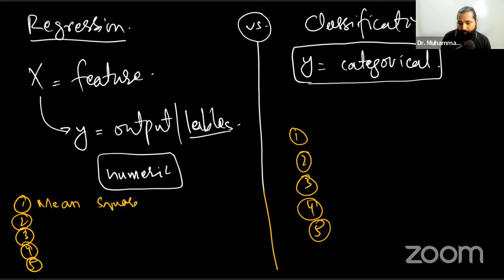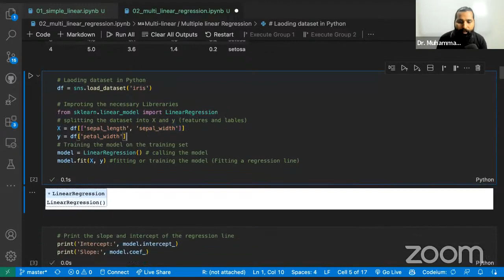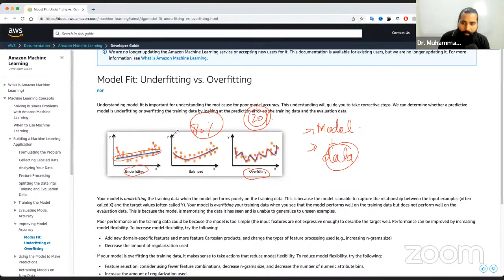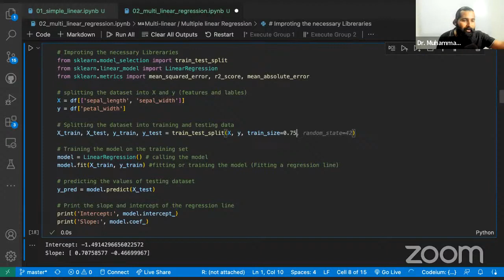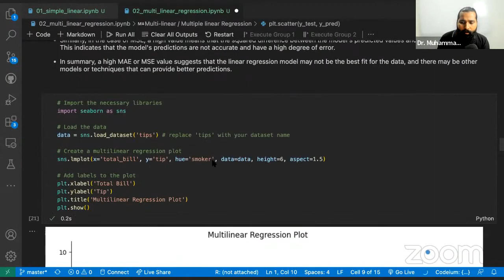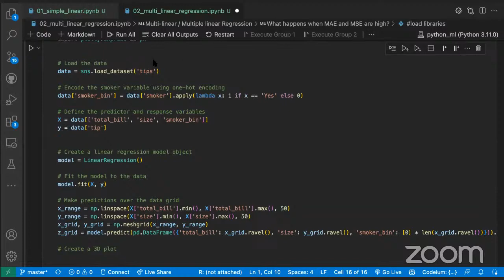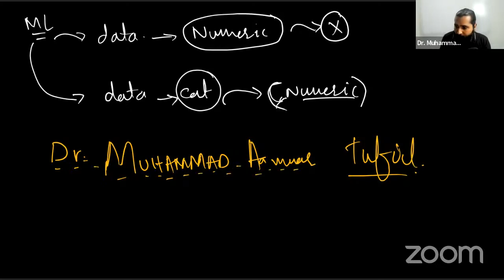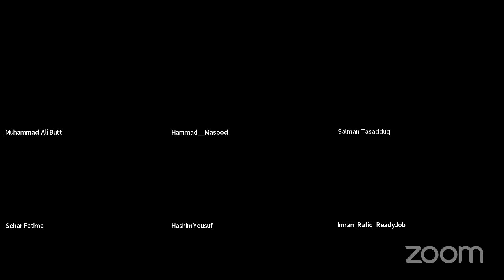Multi linear regression and Encoding methods in Machine Learning